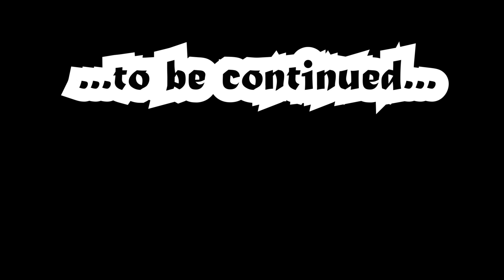NEW UA Video #3 | UKRAINE - FAMILY TRIP - 2018 part 3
We had our vacation this year again in Ukraine. It was a fun experience! This video is the third part. Other videos you can watch on our channel as well.
Leave a comment about this video! Have a good day!